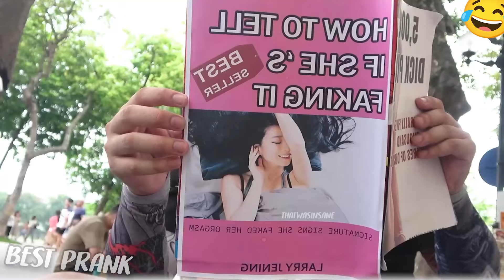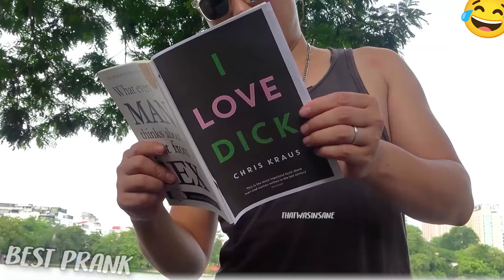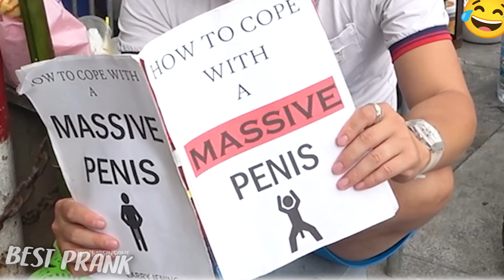You won't be able to stop laughing at street jokes 2024